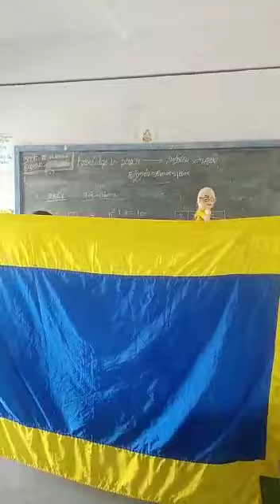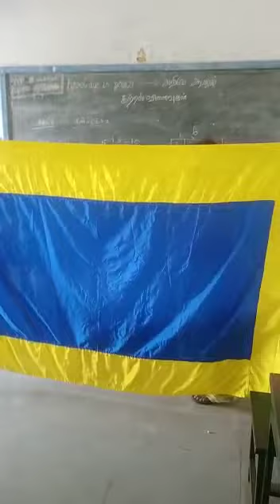Maths learning outcomes traning kalimedu